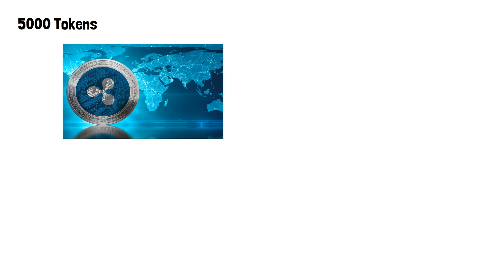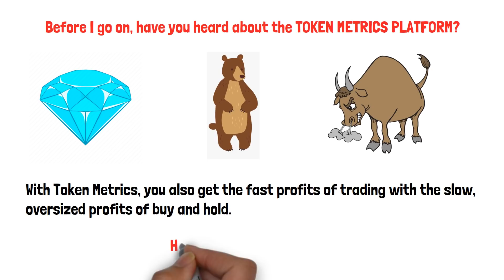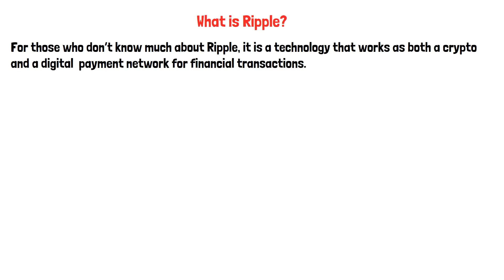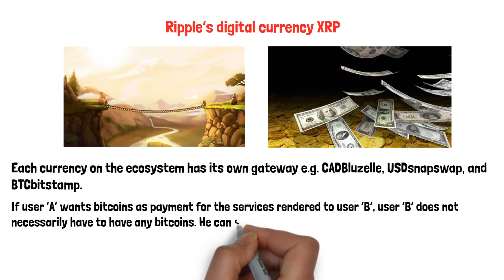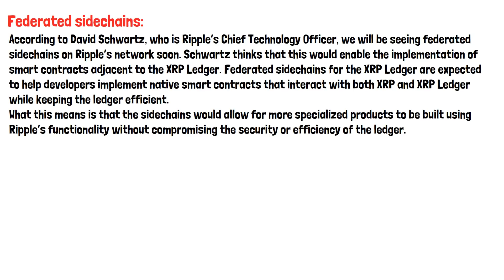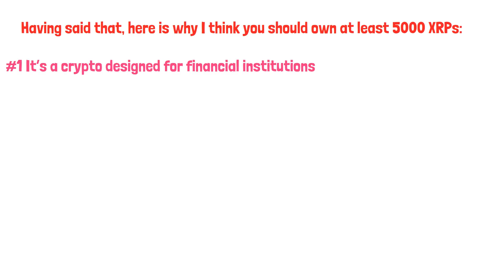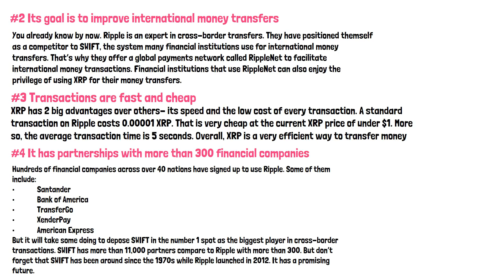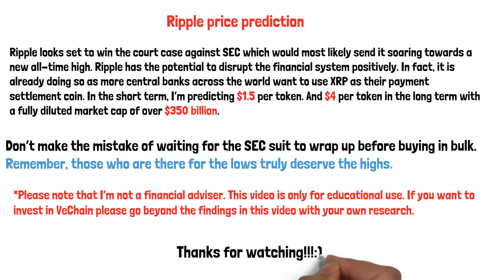Why You Should Own At Least 5000 Ripple Tokens - XRP Ripple Cyptocurrency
After this video, you will learn well-researched reasons why you should own at least 5000 Ripple Tokens.

Already in the news because of the U.S. Securities and Exchange Commission’s seemingly circuitous lawsuit, Ripple appears to be taking heat now. But we all know this is a classic case of the people vs. the government. So, those who know better keep buying XRPs at their lows while they wait for the inevitable spike in price when the whole suit is over. XRP remains one of the 10 biggest cryptos in the world.  With a strong use case and high-profile financial partnerships, Ripple surely has lots of room to grow. At this video’s production, an XRP is $0.6704. We know this isn’t XRP’s real price, no thanks to SEC’s witch-hunting. Ripple sure has the capacity to do better than $0.6704. Nevertheless, I guess you’re already thinking what I’m thinking. So here is my Ripple mantra: Those who are there for the lows truly deserve the highs.

Why Ripple Is important: (0:00)
Tokenmetrics Afiiliate: (1:07)
Important XRP info: (1:29)
What is Ripple (xrp): (3:32)
How Ripple Works: (4:10)
Ripple’s digital currency XRP: (4:57)
Federated sidechains Upcoming Project: (5:31)
Ripple NEWS!: (6:10)
Why you should own 5000 XRP tokens!: (7:09)
Ripple (XRP) Price prediction: (10:15)